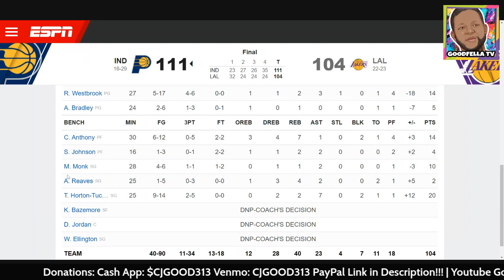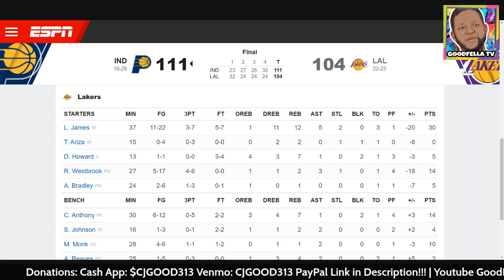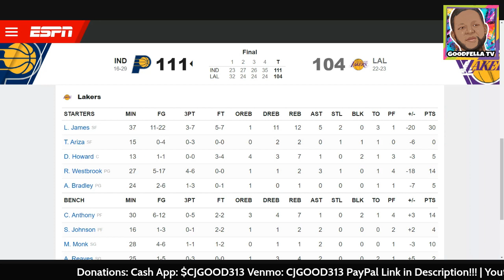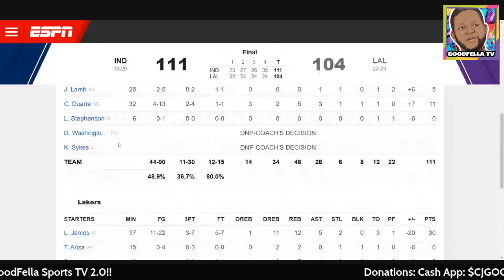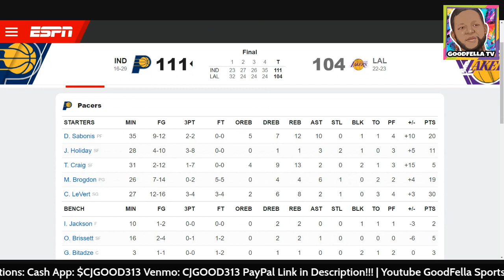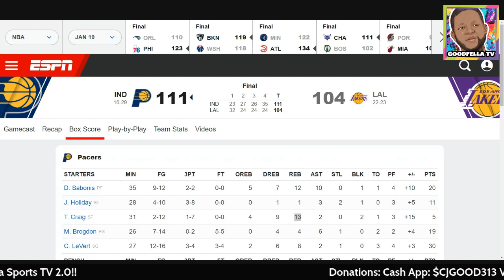Frank Vogel & Los Angeles Lakers Bench Russell Westbrook!!!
$CjGood313

CJGOOD313